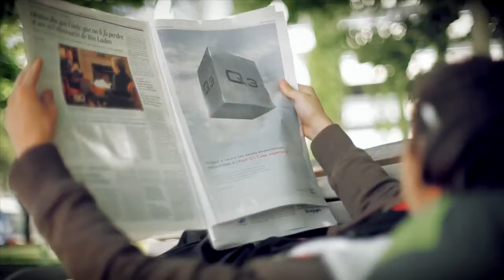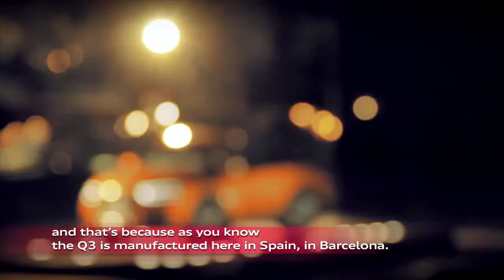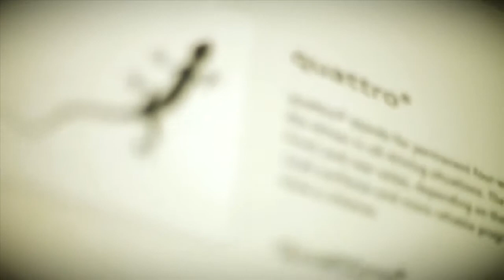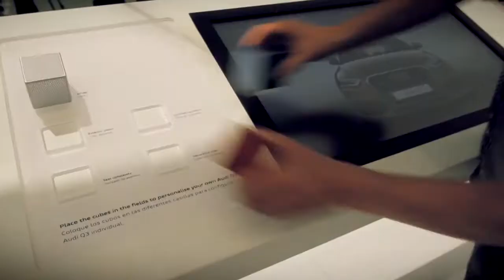AudiBlog.nl Presents: The Audi Q3 in Barcelona 2011-The Cube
Latest video of the Audi Q3 in Barcelona Spain, Video by Audi AG